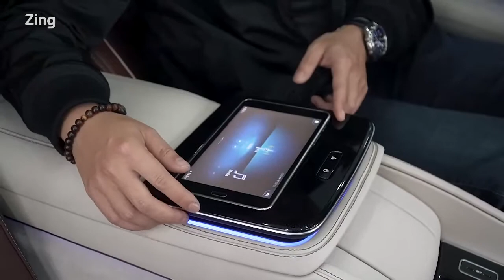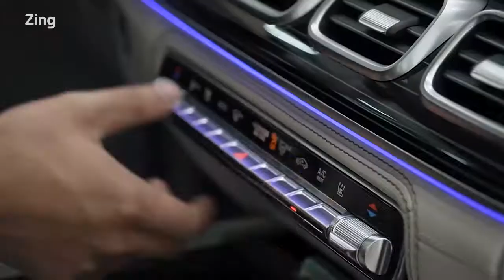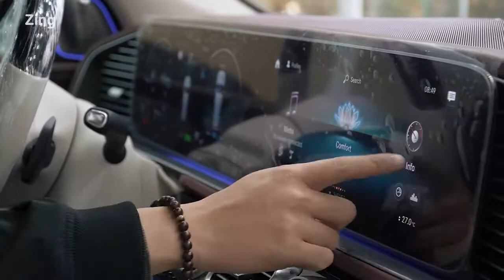Đánh giá nhanh Mercedes-Maybach GLS 600 - SUV 4 chỗ siêu sang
Mercedes-Maybach GLS 600 được đại lý tư nhân nhập khẩu về Việt Nam. Xe thuộc nhóm SUV siêu sang cùng Bentley Bentayga và Rolls-Royce Cullinan.